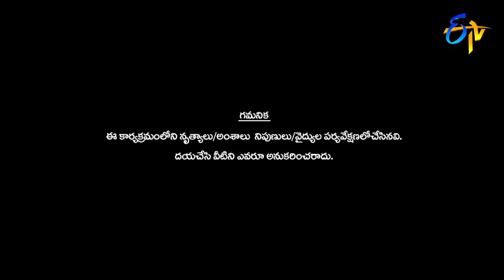Aishwarya Performance | Dhee 10 | 20th December 2017 | ETV Telugu